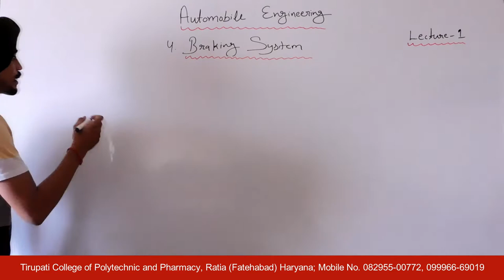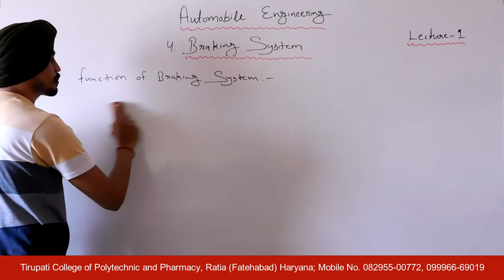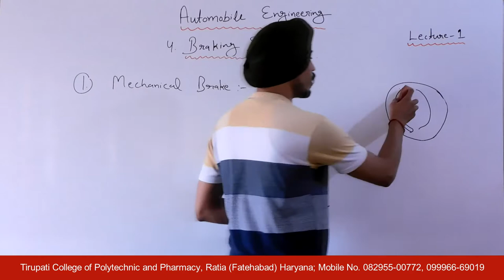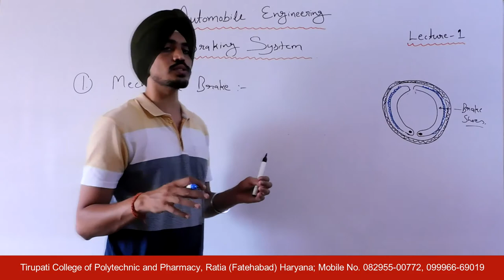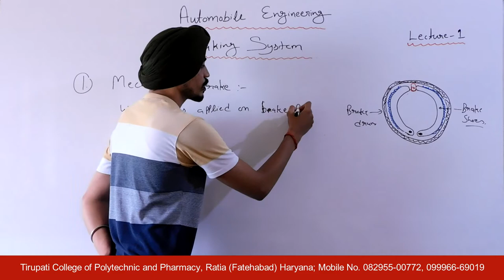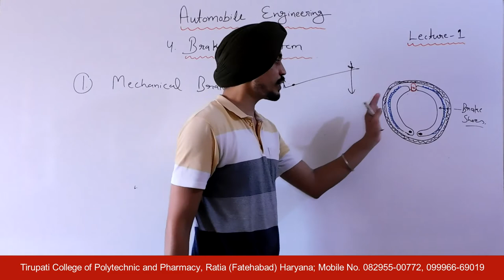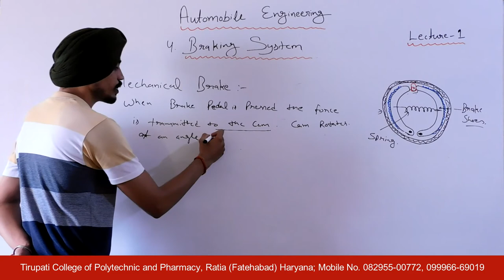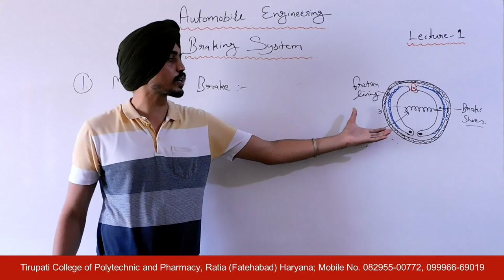Automobile Engineering; Braking System, Lecture 01 HD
Name of Course : Diploma in Mechanical Engineering
Class : Sixth semester
Subject Name : Automobile Engineering
Topic : Braking System